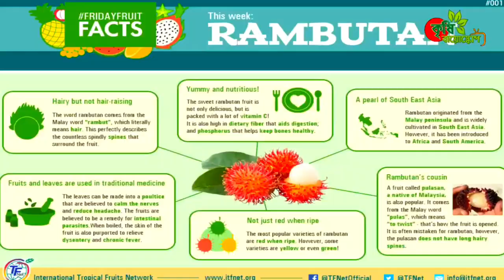রাম্বুটান (Rambutan) বাংলাদেশেই চাষ হচ্ছে থাইল্যান্ড,মালয়েশিয়ার সুদর্শন ও স্বাদের ফল রাম্বুটান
☎ফোন নাম্বার:- 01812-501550  (রাহা নার্সারি)
                    🔴 (imo/WhatsApp/Bkash)
রাম্বুটান_ফল ☎𝟬𝟭𝟴𝟭𝟮-𝟱𝟬𝟭𝟱𝟱𝟬 (𝗶𝗺𝗼/𝗪𝗵𝗮𝘁𝘀𝗔𝗽𝗽)
🔴প্রচন্ড মিষ্টি,রসালো স্বাদের ফল রাম্বুটান। সারাবিশ্বে রাম্বুটান ফলের প্রচুর জনপ্রিয়তা রয়েছে। থাইল্যান্ড,মালয়েশিয়া,ভিয়েতনাম সহ বিভিন্ন দেশে রাম্বুটান বানিজ্যিক চাষ হয়ে থাকে। ৩-৪ বছর বয়সে কলমের গাছে ফল আসে। গাছটি ছাদে হাফড্রামে এবং মাটিতে লাগানো যাবে। বর্তমানে_বাংলাদেশ সফল ভাবে রাম্বুটান চাষ হচ্ছে। কলমের গাছের অডার করতে.
☎𝟬𝟭𝟴𝟭𝟮-𝟱𝟬𝟭𝟱𝟱𝟬 (𝗶𝗺𝗼/𝗪𝗵𝗮𝘁𝘀𝗔𝗽𝗽/𝗯𝗞𝗮𝘀𝗵)

ধন্যবাদ)